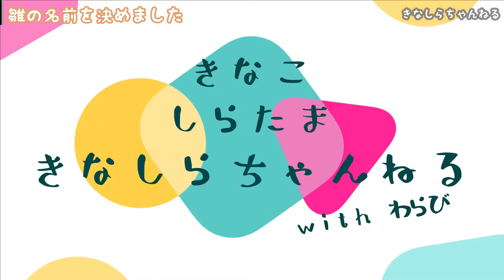いよいよ雛の名前を決めました！ 小鳥、ジャンボキンカ（錦華鳥 錦花鳥 キンカチョウ Zebrafinch）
昨年末に生まれた雛の名前を決めました。
昨年末は最強の大寒波が日本列島を襲うとのことで名前はすんなり決まりました。
基本うちは和菓子の名前をつけていますがこの子の名前はちょっと和菓子と違うかも？

もしよければフォローや閲覧よろしくお願いします。